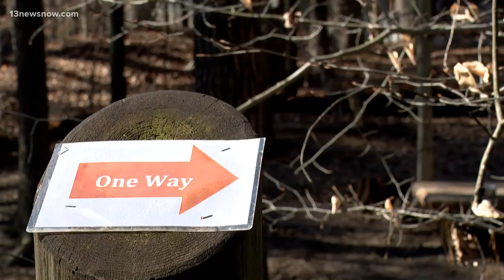Virginia Living Museum struggles during pandemic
The Virginia Living Museum in Newport News is doing its best to draw in more visitors. They recently unveiled the exploration ice age exhibit.